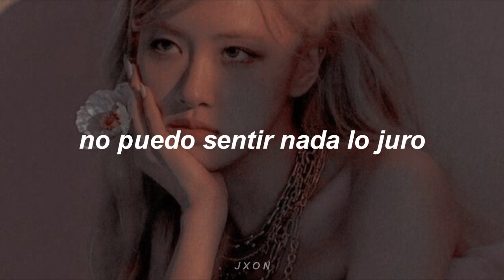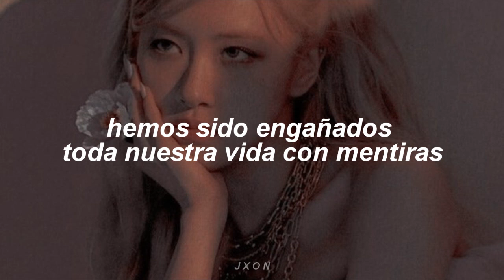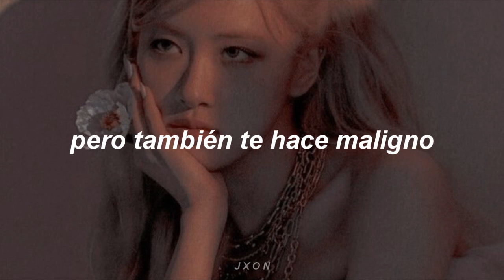rosy - dark paradise [sub español]